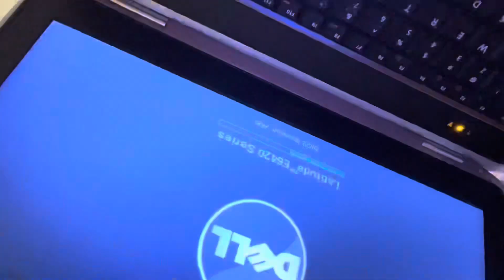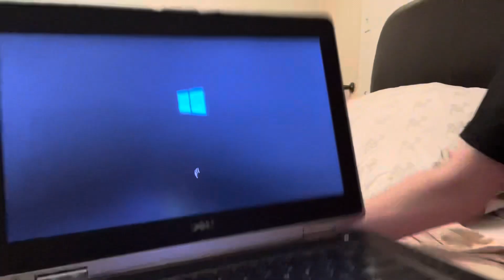Pc tear down